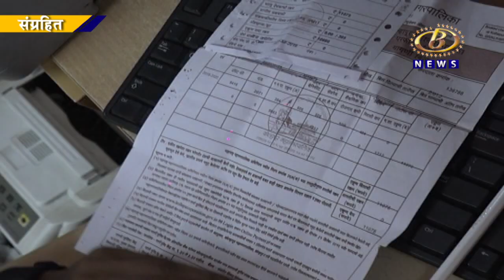कोल्हापूर महानगरपालिकेच्या घरफाळा विभागानं आजवर केली ५६ कोटी १७ लाख रुपयांची वसुली